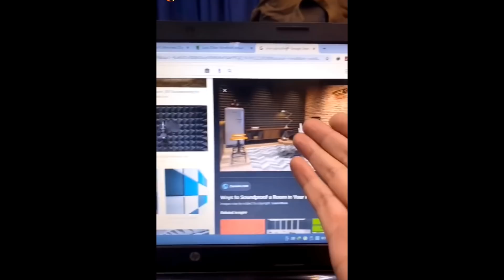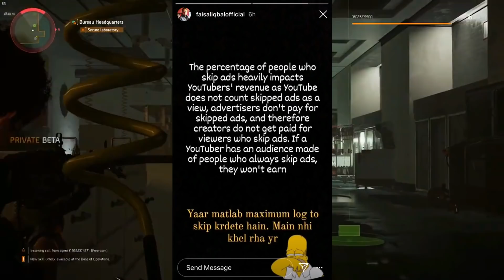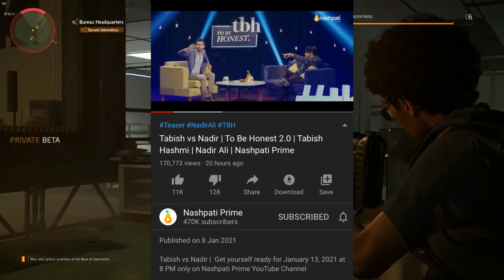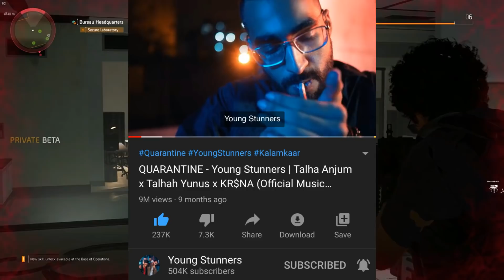Nadir Ali And Tabish Collab | 47 Khalifa Meetup Update | Junaid Akram Got ANGRY Sajid Ali Sad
Nadir Ali And Tabish Coming Together | 47 Khalifa Meetup Update| Junaid Akram Got ANGRY SajidAli Sad
00:00 Intro

00:08 L&P Music Video Release Date
00:34 Raza Samo Started Vlogging Again
01:19 Subscribe Please
01:36 Ganji Swag Angry
03:53 Faisal Iqbal On Youtube Revenue
04:39 Azlan Shah
05:02 Imagination Pictures Clickbait Last Ep Out
05:13 Nadir Ali & Tabish Coming Together
05:39 Our Vines Gul Khan Sultan Ep 7 Out
05:48 Sajid Ali Sad
07:07 47 Khalifa Meetup
07:31 MrJayPlays Merch
07:41 YoungStunners Merch Out
07:59 Acheivements
08:35 Outro

Khabri Yt